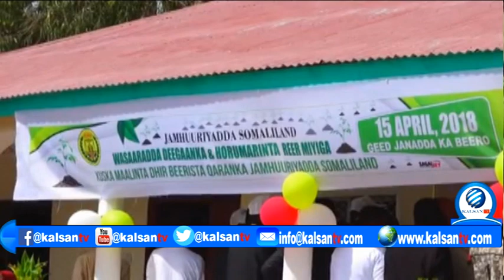Madaxweynaha Somaliland Oo Ka Qaybgalay Maalinta Dhiraynta